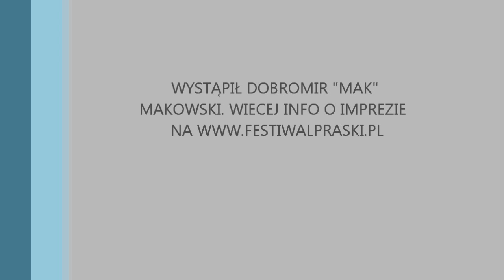Promo-akcja Rap Festiwalu Praskiego Warszawa Metro Centrum z MAKIEM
Akcja promocyjna Rap Festiwalu Praskiego z zaproszeniem przed IV edycją imprezy która odbyła się 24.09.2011 roku w Parku Praskim w Warszawie. Na mikrofonie Dobromir MAK Makowski. Więcej informacji o imprezie na stronie